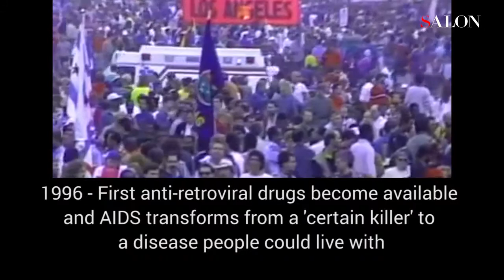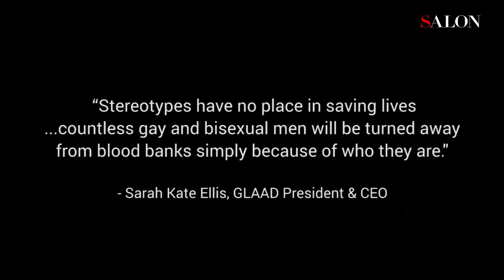FDA Lifts Ban on Gay Men Donating Blood — (Only If They Haven’t Had Sex For a Year)